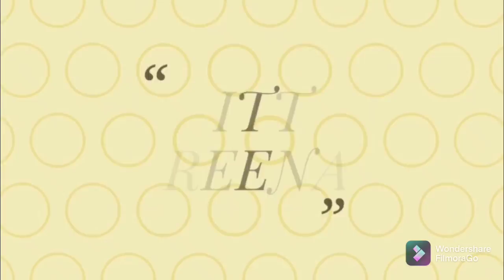नई तरीके से बनाए कान्हा जी के लिए एक सुन्दर सी पोशाक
Make a beautiful woolen Dress for kanhaji in easy way at home